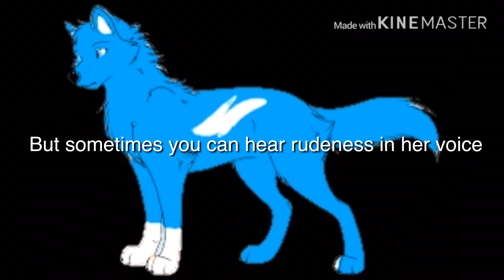Waves Of Thunder {CASTING CALL ANNOUNCEMENT}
Okay so this series will NOT be animated for reasons lol
If you for some reason can’t get discord let me know and we’ll figure something out XD
I know this video is very quick for a casting call but I was rushing to get it out

I know it’s a very few amount a characters in here but as new characters enter the series I will make another casting call for them